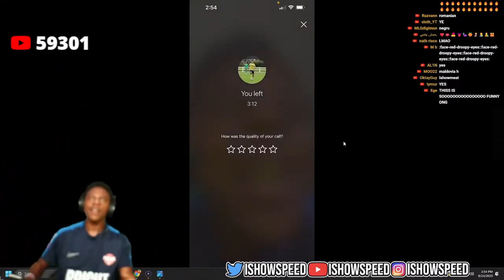iShowSpeed Confronts Stephan Negru Aboust His Last Name